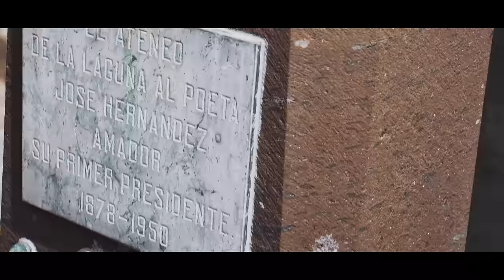Road to "Canarias" | Documentary film TRAILER [4K]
Hi, I would like to show you offcial trailer to my to my bachelor film, which will be finished in 2016. So enjoy this short clip.

Director of photography: Vít Kanyza
Edit: Vít Kanyza

Camera: Panasonic Lumix GH4 (3840*2160)